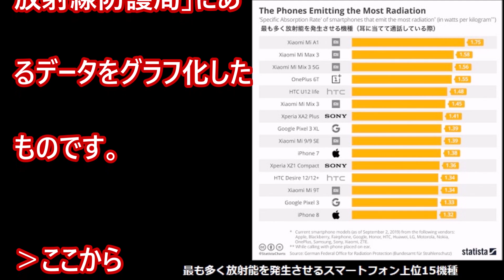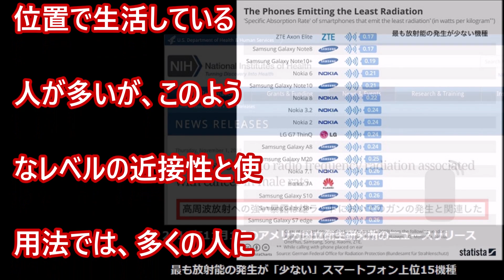スマートフォンから放出される放射能量の機種別ランキングベスト15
スマートフォンからは電磁波だけでなく放射能が放出されているということで、統計サイト「スタティスタ(statista)」に「スマートフォンから放射される放射能レベル」の比較がありまして、最も放射能レベルが「高い」上位15機種と、最も放射能レベルが「低い」上位15機種がグラフ化されていましたのでご紹介します。データは、ドイツの公的機関である「連邦放射線防護局」にあるデータをグラフ化したものです・・・